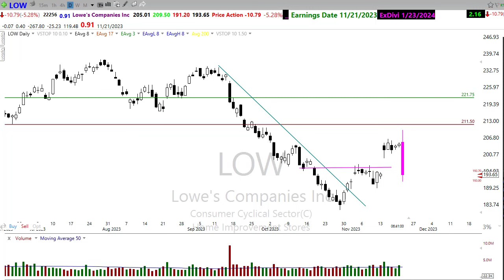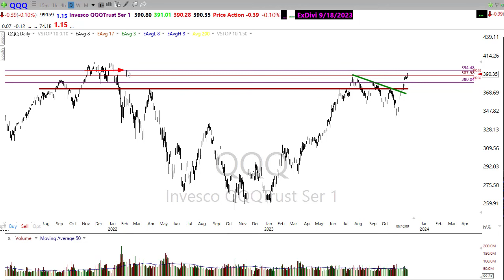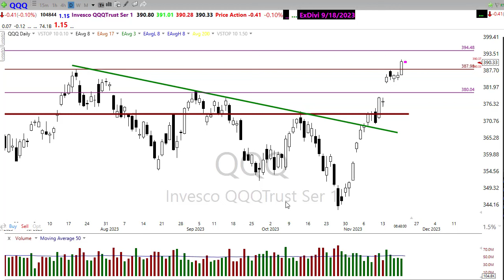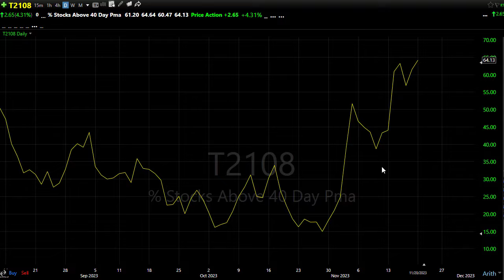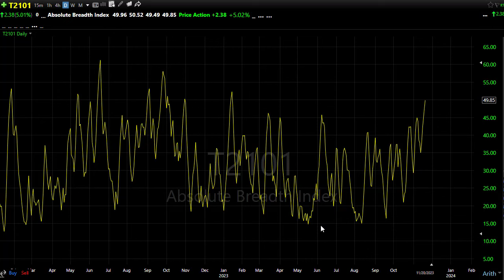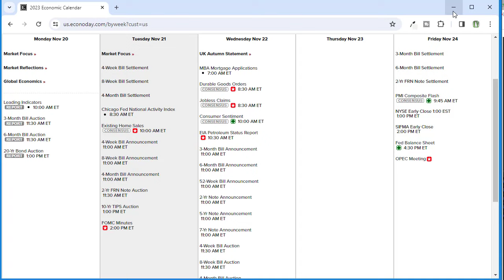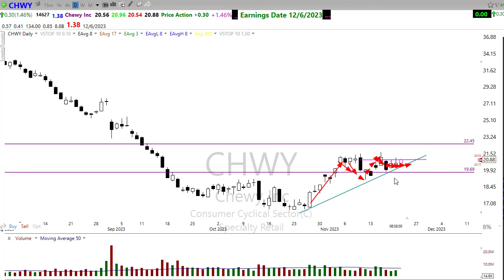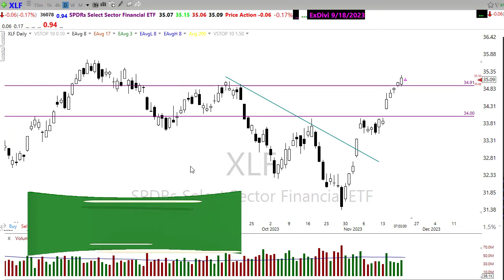Morning Market Prep | Stock & Options Trading | 11-21-23